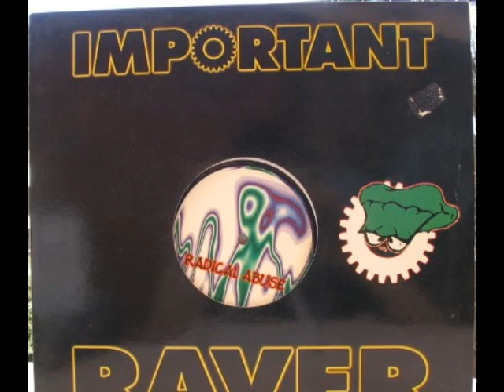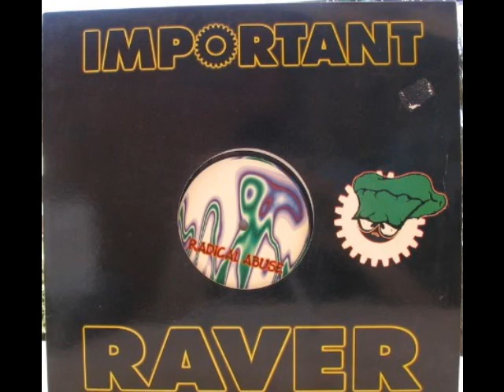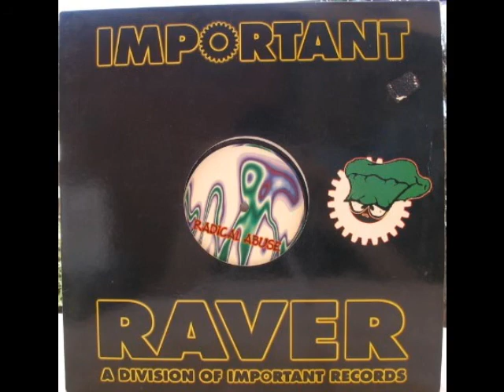Radical Abuse - Symphonic Poem